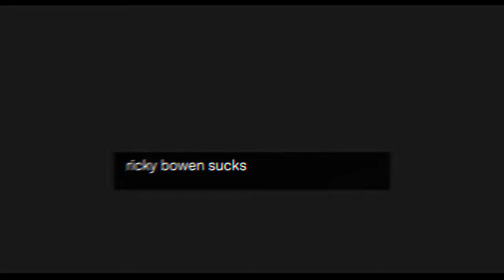ricky bowen edit . ( flashing lights warning )